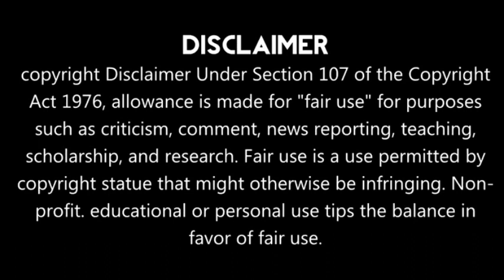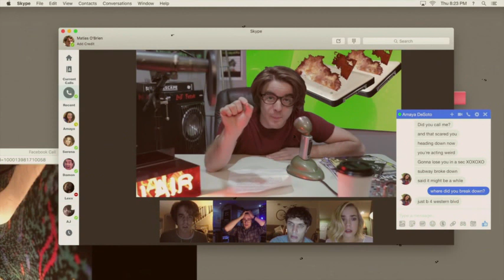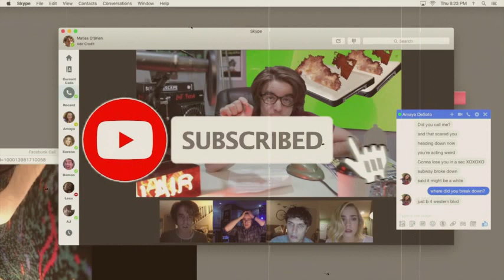unfriended;Dark web hollywood horror movie review in nepali |thriller|suspense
unfriended;Dark web hollywood horror movie review in nepali|horror |thriller|suspense
Unfriended: Dark Web is a 2018 American computer screen horror film written and directed by Stephen Susco in his directorial debut. Shot as a computer screen film, it stars Colin Woodell, Rebecca Rittenhouse, Betty Gabriel, Connor Del Rio, Andrew Lees, Stephanie Nogueras, and Savira Windyani.[3] The film is a sequel to the 2014 film Unfriended, and follows a group of friends who find a laptop that has access to the dark web, only to realize they are being watched by the original owners, a group of cybercriminal hackers.